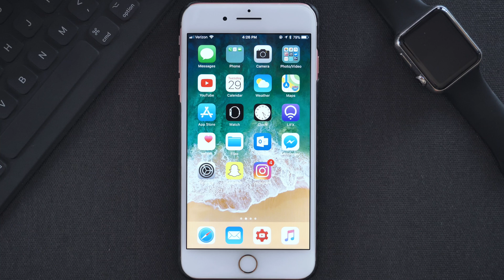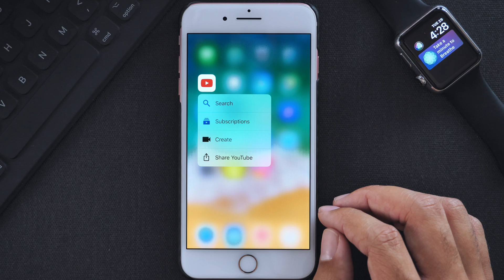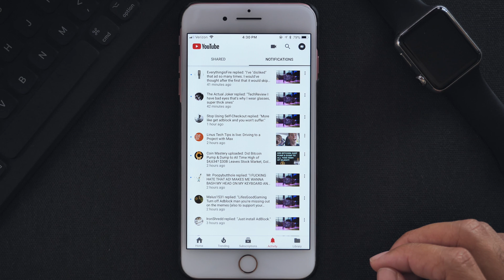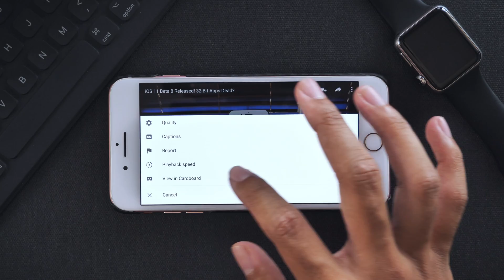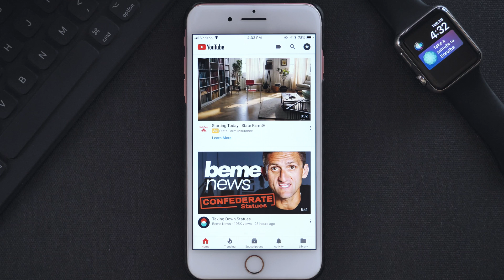New YouTube App! Design Refresh With Hidden Features!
YouTube has updated their App and Desktop Website UI. If you haven’t experienced this change yet we’ll take you through all of the changes that have been made and tour you around the new app design that they have released. YouTube also has some hidden features! Well, they’ve been around for a while but you may not know about them so we’ll go over those too!

Hope you guys find this useful! Enjoy! I'll see you, in the next video :)

Camera:

Lens - LUMIX G Vario Lens, 7-14mm
Secondary Camera: Nikon D4
Secondary Lens: Nikkor 28-300mm
External Recorder - Atomos Ninja Inferno
Mini Cam - GoPro Hero 5

Camera Gear

Video Head - Manfrotto 502
Tripod - Manfrotto MKCOMPACTADV-BK Compact
iPhone Gimbal : DJI OSMO

Computer Stuff:

2017 iMac 27” 4.2GHz/Radeon 580
2016 MacBook Pro 15” w/ Touch Bar
2016 Mac Pro
WD 12TB My Book Pro
WD 12TB My Book Duo
Monitor - HP Envy 27” UHD/4K
Mic (Voiceover/Main) - RODE UT-USB

Lights:

LIFX A19 Bulbs
LIFX Light Strip
Phillips Hue Color
Phillips Hue Go
Phillips Hue White

Personal:

iPad Pro 10.5” (w/ Apple Pencil & Smart Keyboard)
iPad Pro 12.9
Apple Watch (First Gen)